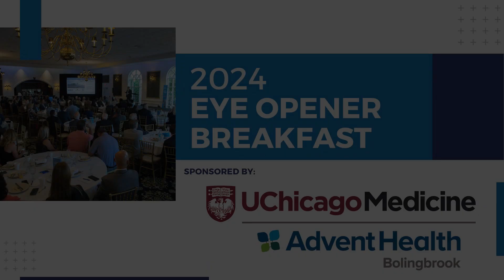Doug Pryor Thank You To Our Sponsors! 2024 Eye Opener Breakfast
Sponsors make our events possible and their support is incredibly important!

Presenting Sponsor:  UChicago Medicine AdventHealth Bolingbrook
Event Sponsors:  Old National Bank, Village of Bolingbrook

Program Sponsors:  D’Arcy Motors, Silver Cross Hospital, CenterPoint Properties, Ascension Saint Joseph Joliet Hospital and Heartland Bank and Trust